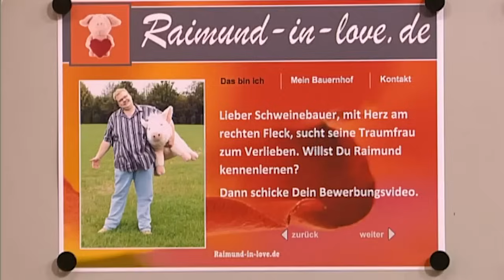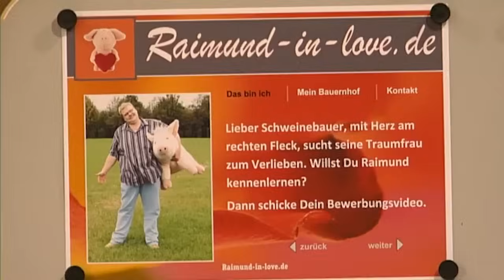Bauernhofkrimi mit überraschenden Wendungen! | 2/2 | Richterin Salesch | SAT.1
Bäuerin Ingrid suchte im Internet eine Frau für ihren 34-jährigen Sohn Raimund. Nun kann der sich aber nicht entscheiden, ob er die rassige Lorena oder die dralle Bärbel haben will. Zwischen den beiden Frauen entbrennt ein erbitterter Kampf um den romantischen Jungbauern, der damit endet, dass Lorena eines Nachts niedergeschlagen im Schweinestall gefunden wird. Wollte Bärbel ihre Konkurrentin so aus dem Weg räumen?